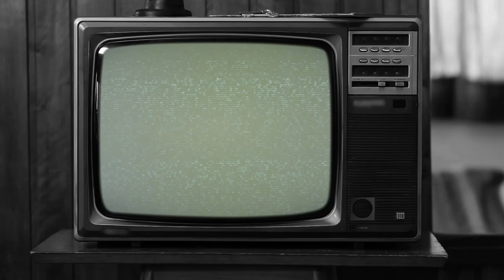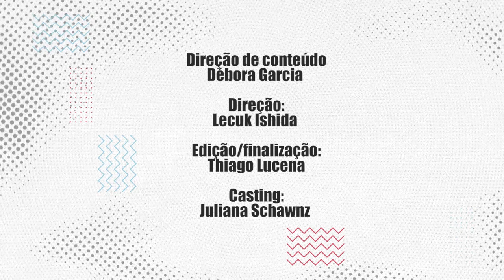CONVITE 19 - EP09 - Ativismo Político e Pandemia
Equipe:
Direção de conteúdo: Débora Garcia
Direção: Lecuk Ishida
Edição e finalização: Thiago Lucena

Licença
Licença de atribuição Creative Commons (reutilização permitida)
Licença